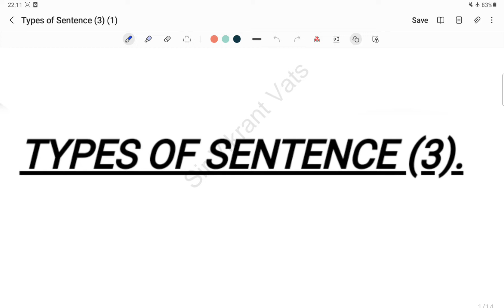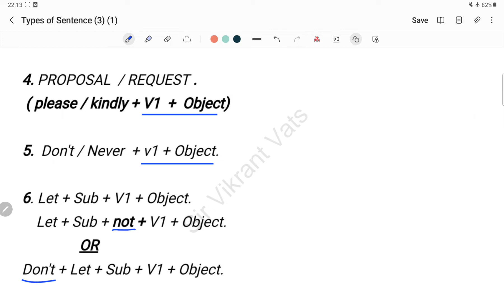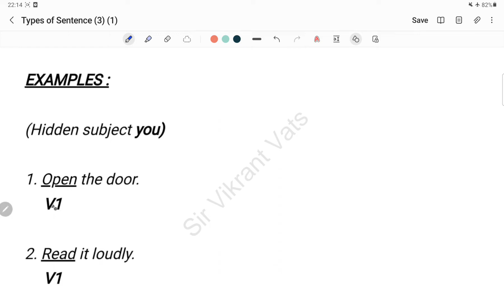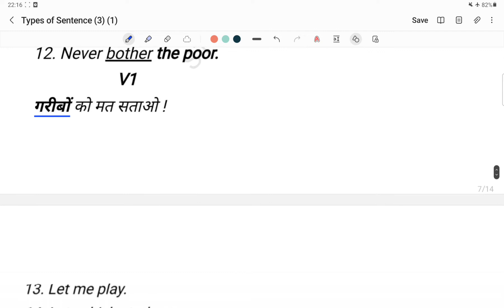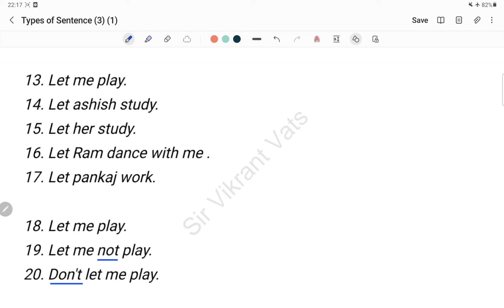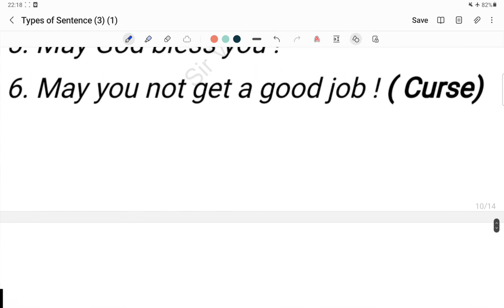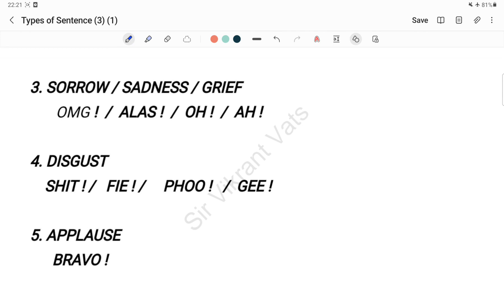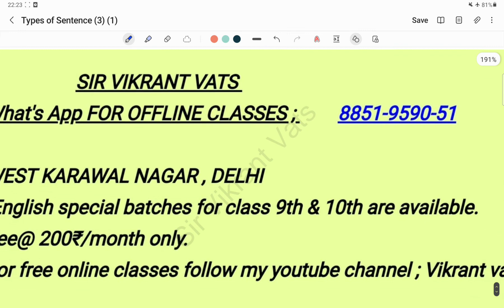Lecture-15 , Types of Sentence (3), (2022-23), class-9th.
For complete syllabus class 9th (free) (2022-23).